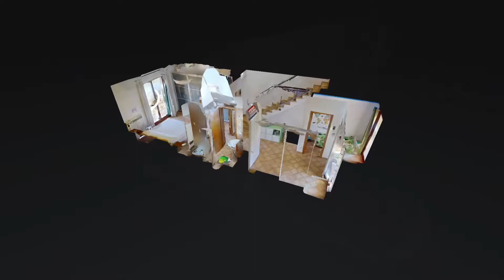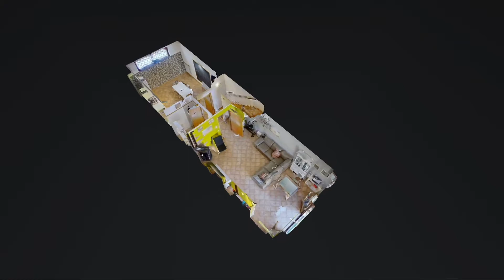Video Via Civenna